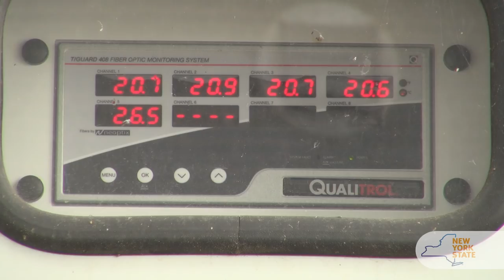Energy Technology in 1 minute: Generator Step-Up Transformer Replacement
The St. Lawrence-Franklin Delano Roosevelt Power project received new generator step-up (GSU) transformers to continue to help New York provide a cleaner, more efficient and more resilient energy system. Featuring VP of Project Management Patricia Lombardi, Transmission Project Manager Andrew Boulais, Northern New York Regional Manager Edward A. Rider and Operations Engineer Patrick Davis.